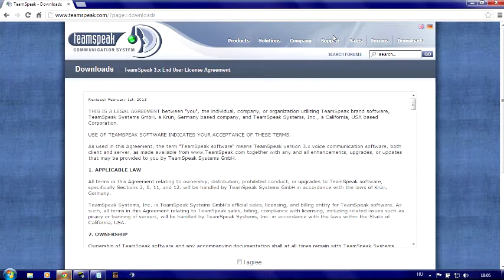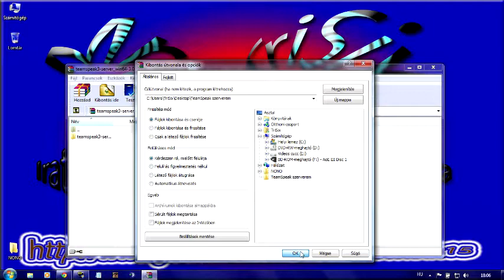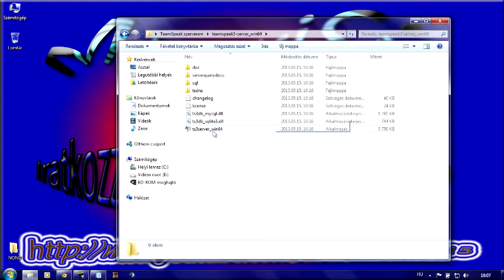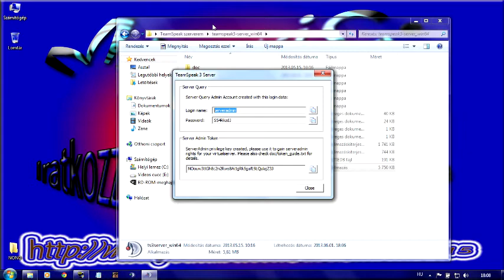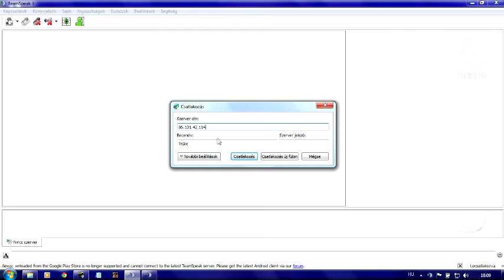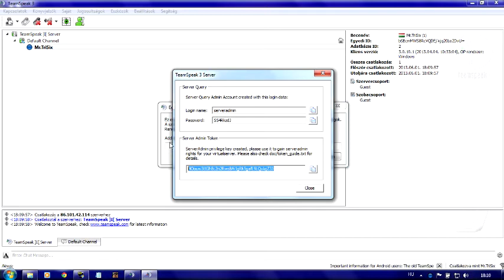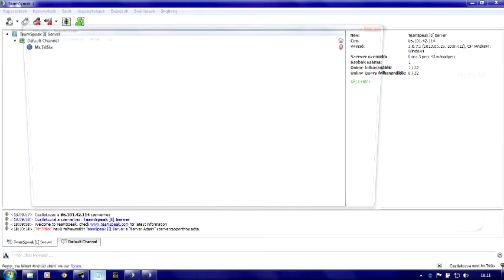TeamSpeak 3 szerver készítés (magyar)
Bármi kérdés, óhaj, sóhaj, panasz, gond merül fel bennetek, írjatok bátran!

És ne felejts el feliratkozni sem.:)